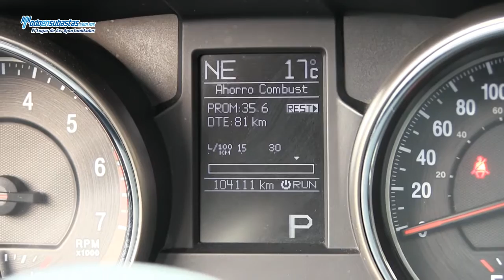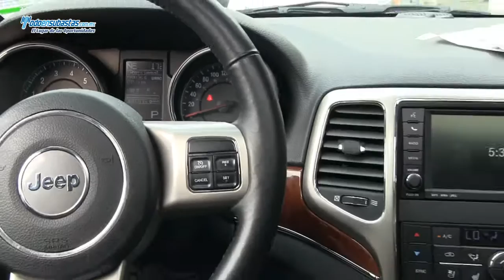JEEP Grand Cherokee Limited Premium 4x2 / 2011